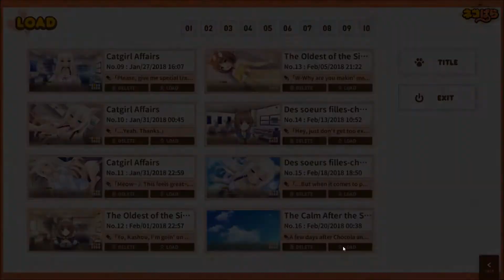RETTE DEN KUUUCHEEEN - Nekopara Vol2 #15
Kommentiertes Gameplay von Arty über das Spiel Nekopara
(Vol2, PC, 2015)

Auf was hab ich mich hier nur eingelassen :D aber hey
den ein oder anderen da draussen wird dieses
Lets Play mit Sicherheit befrieden.

Sollte ich Lieder oder Sounds benutzen die nicht zum Spiel
gehören werde ich diese hier verlinken: